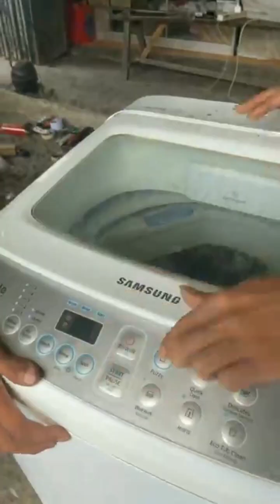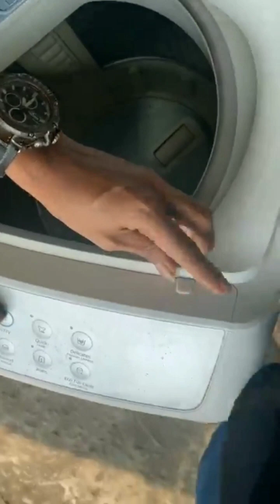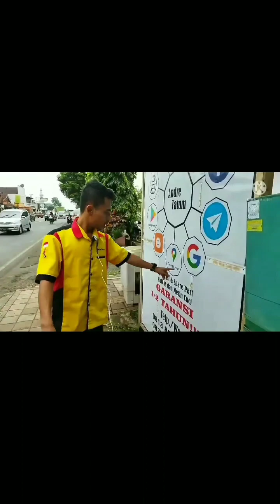AWAMPUN BISA...❗❗MESIN CUCI ERROR DE